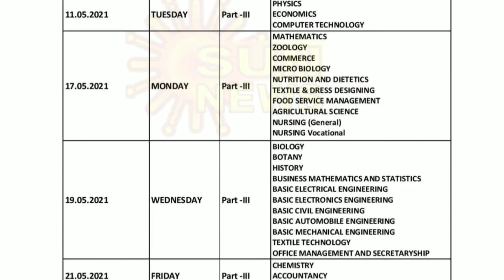Breaking news : தமிழ்நாடு 12 வகுப்பு தேர்வு தேதி அறிவிப்பு | tamilnadu 12th public exam date